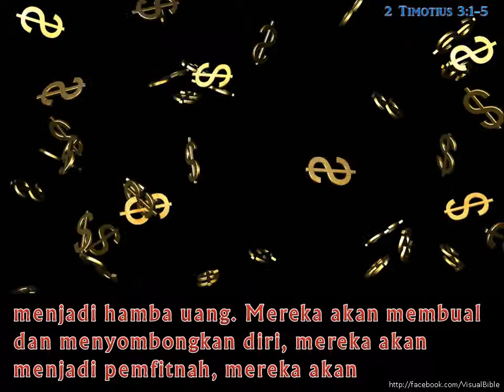2 Timotius 3:1-5 | 2 Tim 3:1-5 | Indonesian (1min)